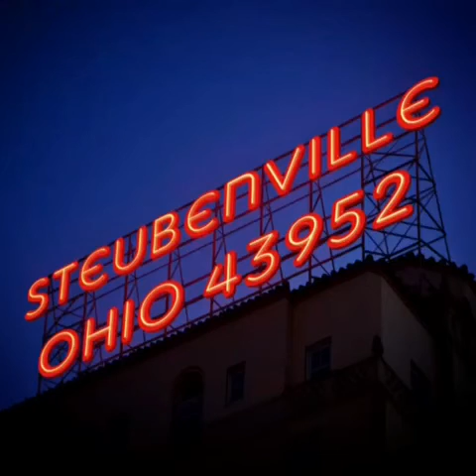Steubenville Ohio - White Circada - Invasion 2016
May 23, 2016. I think the the circada is at its creepiest when it's still white.